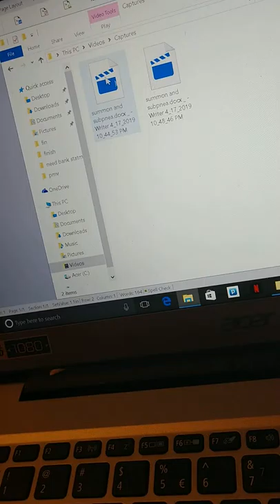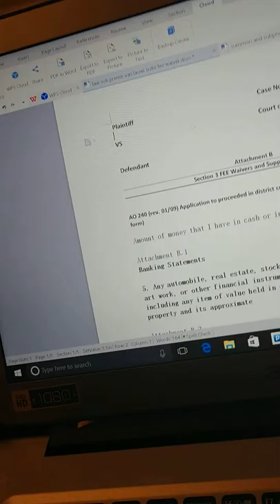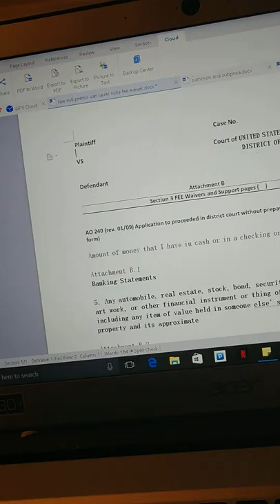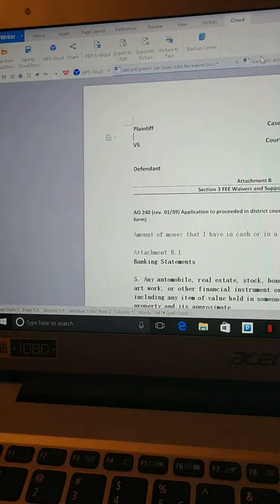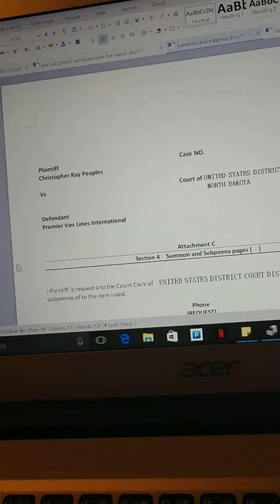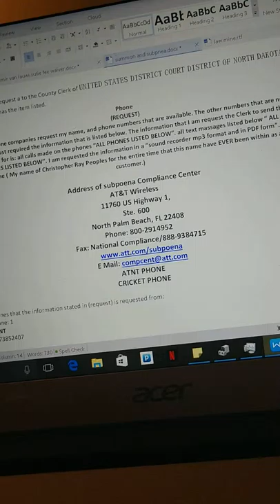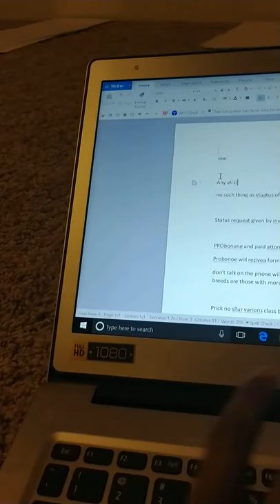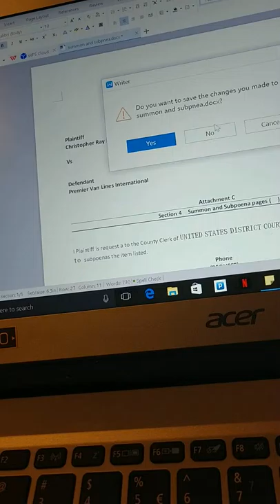fee waiver, summon and subponea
pro se fee waiver- a wavier to pay fee to waive court payment and papers but if lose you will have to your and opponent.

summon and subponea- the same but different lol- get people to witness, testify and or documents, paper, record etc.